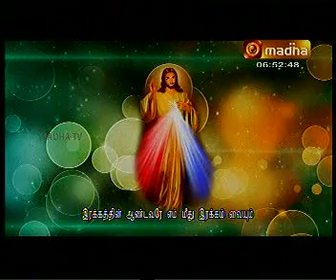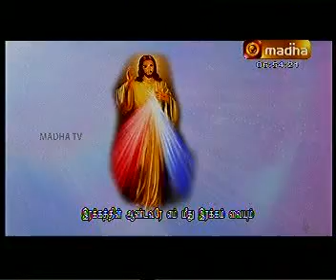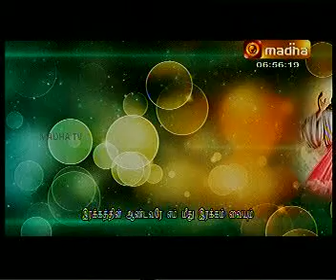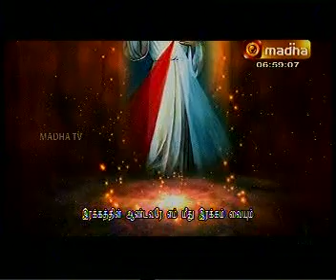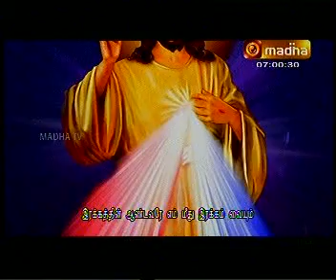IRAKKATHIN ANDAVARE EN MEETHU IRAKKAMAYIRUM